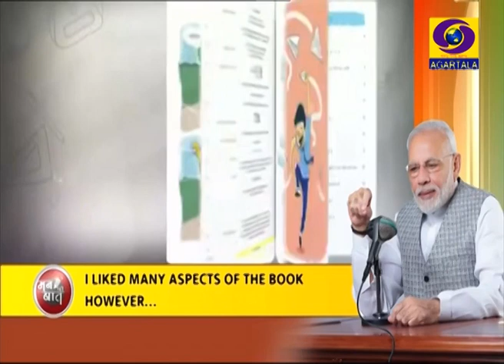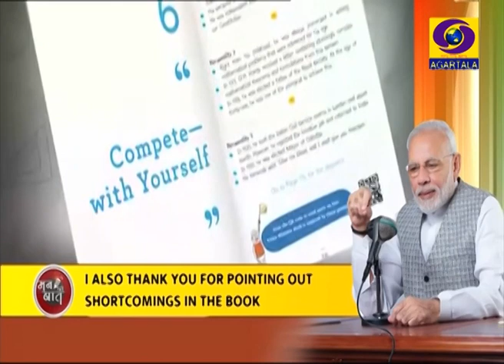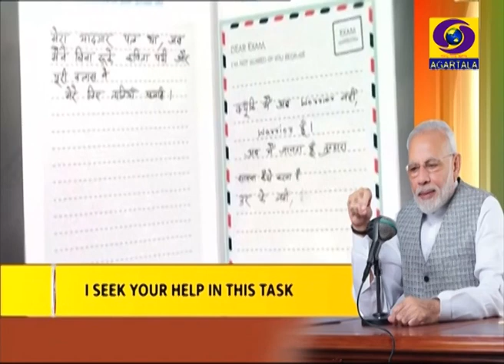Man Ki Bat Dec. 2019